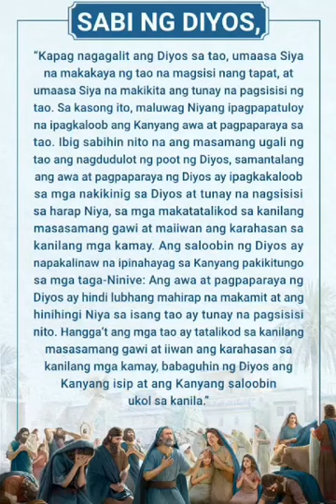Sabi ng Diyos